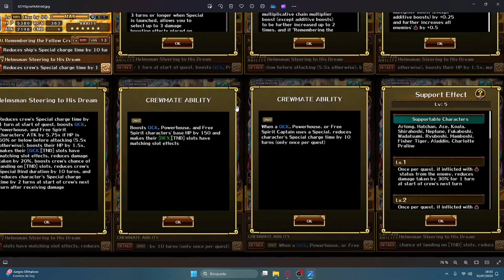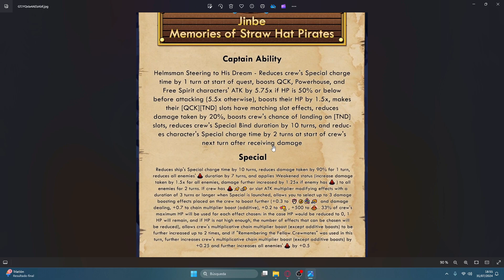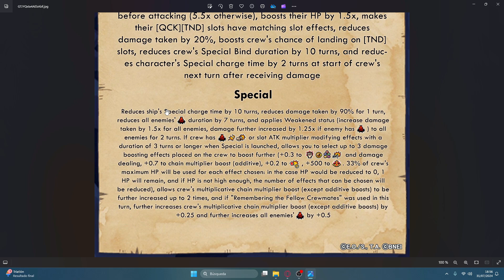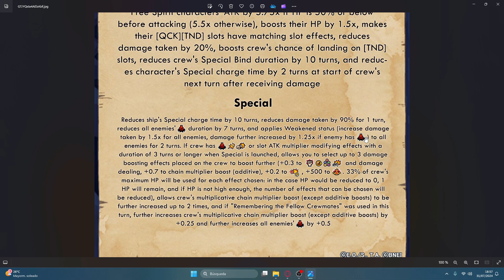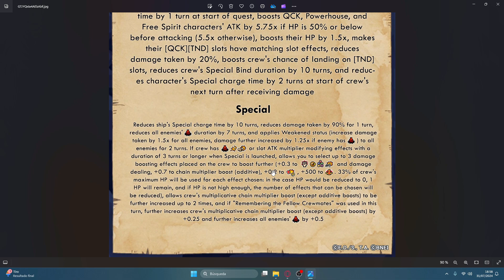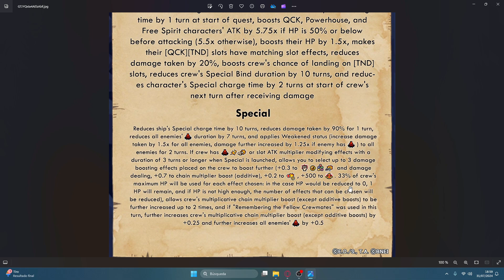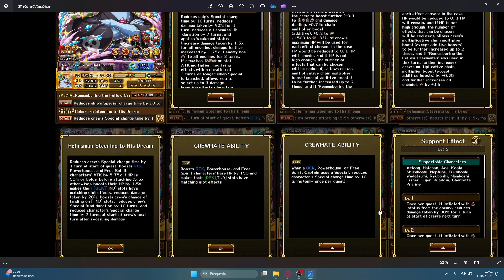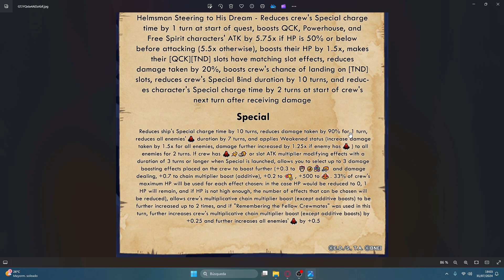¡CAPITAN PESCANOVA! ⚔️ ¡ANALISIS: MEMORIAS DE LOS MUGIWARAS: JINBE! | One Piece Treasure Cruise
REDES DOCIALES